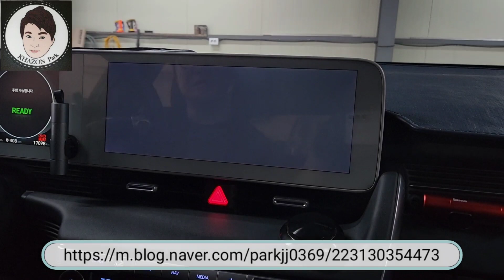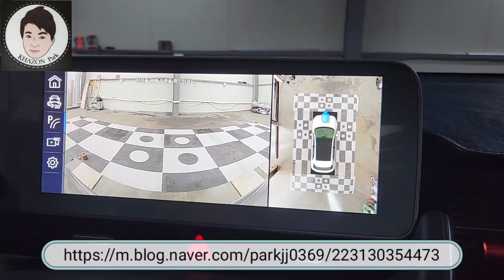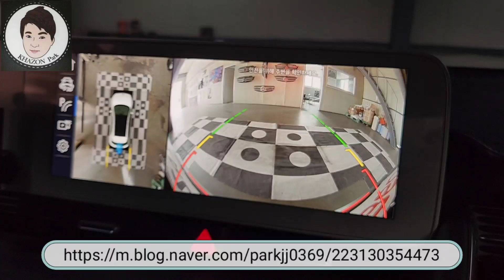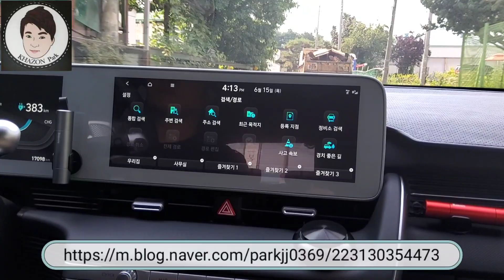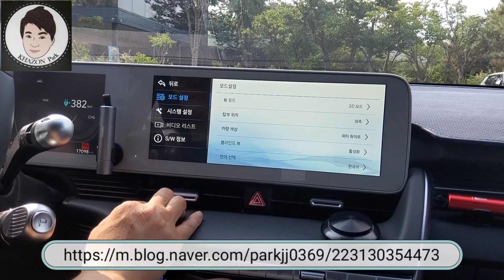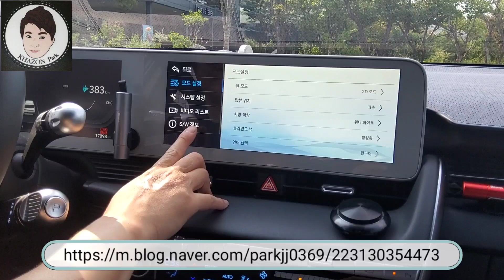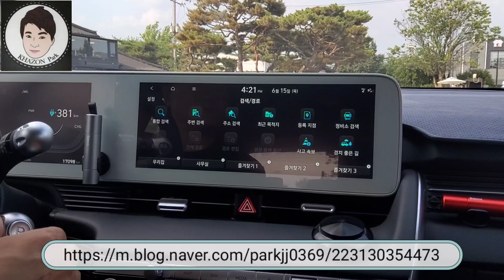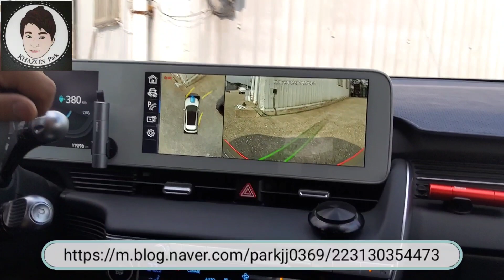아이오닉5 세계최초 3D블랙박스 탑재 시즌5 장착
안녕하세요
구리 게러지 운영자 (주)네비킹 운영자 박재정 입니다.

오늘은 카존 어라운드뷰 시공을 많이 기디리신 고객님 차량 아이오닉5 차량에 적용 했습니다.
아이오닉5 순정 LCD 모니터 12.3" 적용되어 기대됩니다.

적용제품
- 카존 어라운드뷰 시즌5
- 아이오닉5 HDMI 인터페이스

국산 (MADE IN KOREA 국산)어라운드뷰
세계최초 3D 블랙박스 메모리 256G 탑재
3D 어라운드뷰 카메라 FULL HF (1920X1080P)
WDR 적용으로 야간질도 좋습니다.

감사합니다.